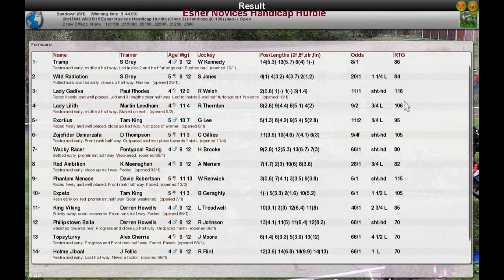NH WK9 R15 Esher Novices Handicap Hurdle